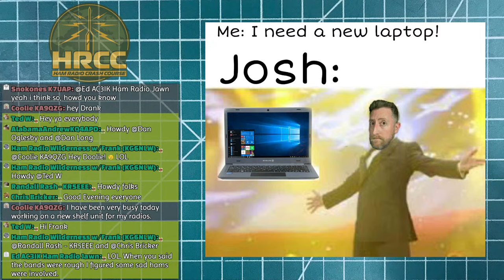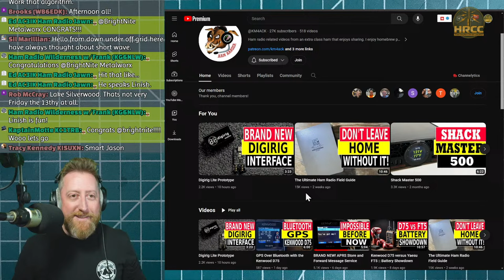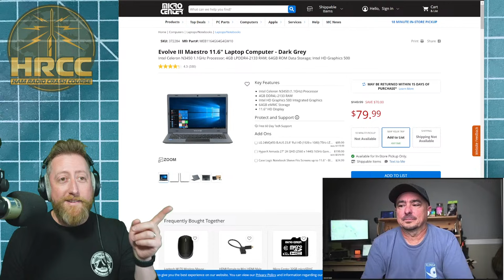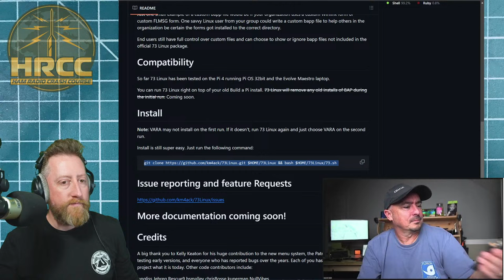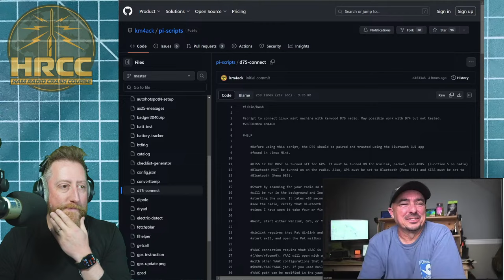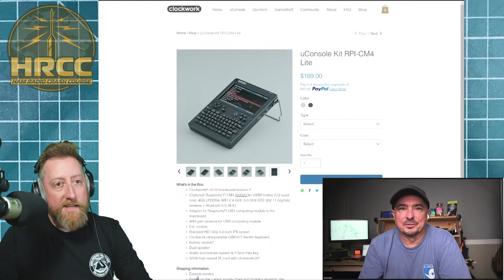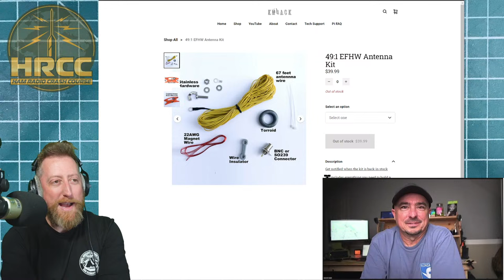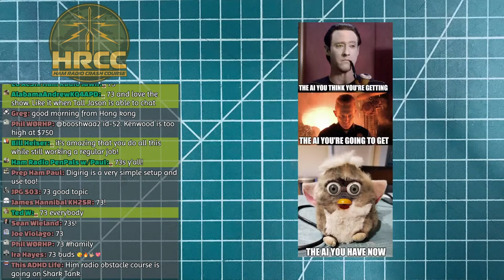The Bleeding Edge Of Ham Radio With KM4ACK!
My friend, consummate tinkerer@KM4ACK joins me on the show to share is current projects!

MEET Multimeter
Android OTG Cable